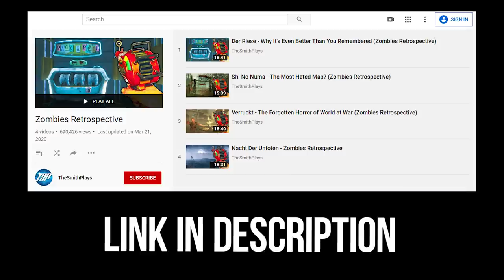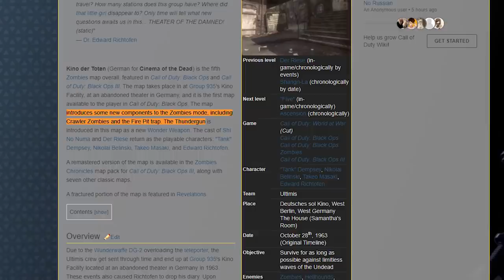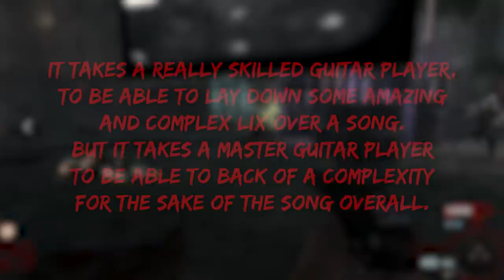Kino Der Toten Is Overrated (Call of Duty Zombies Retrospective)